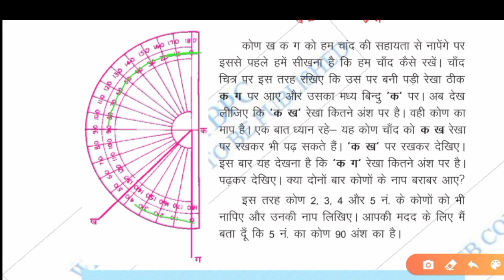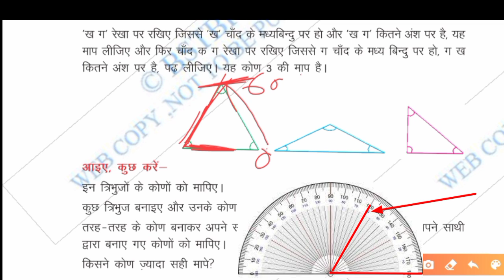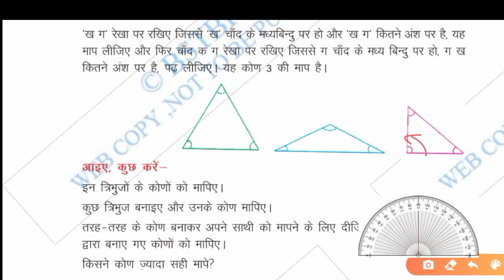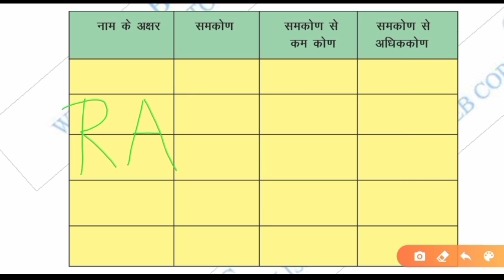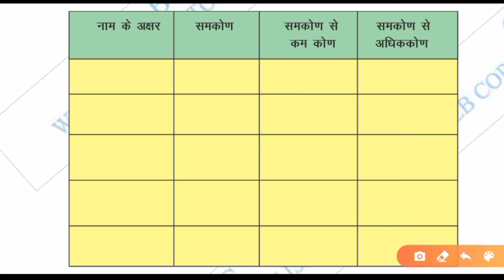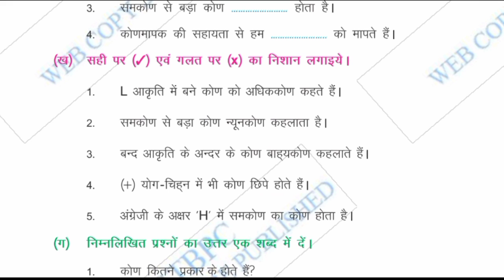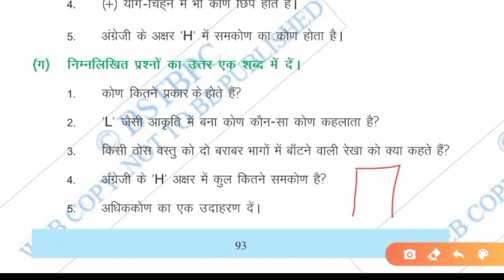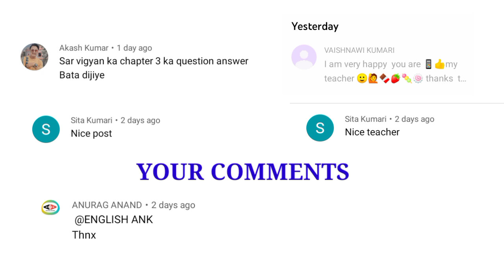कोण | bihar board class 5 math solution in hindi | class 5 math chapter 7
bihar board class 5 math solution
bihar board 5 class Ka math
bihar board class 5 math book solution
5 class ka math bihar board
class 5 maths chapter 7 bihar board
class 5 math bihar board solution
class 5 math chapter 7 question answer bihar board
class 5 math book bihar board solution
class 5 math book solution
class 5 math book bihar board solutions
bihar board math solution class 5

कोण
कोण कक्षा 5
कोण कक्षा 5 बिहार बोर्ड
कोण  कक्षा 5 अध्याय 7 बिहार बोर्ड
class 5 hindi bihar board
class 5 hindi book bihar board
bihar board class 5 hindi
bihar board solution class 5
bihar board class 5 hindi solution
bihar board class 5 hindi book solution
bihar text book class 5 hindi solution
class 5 english bihar board
class 5 englishbihar board